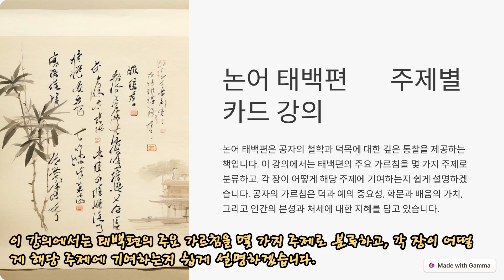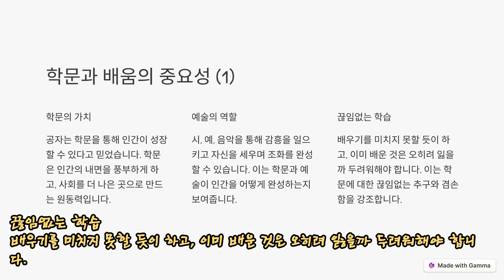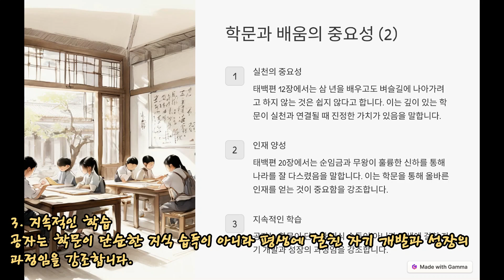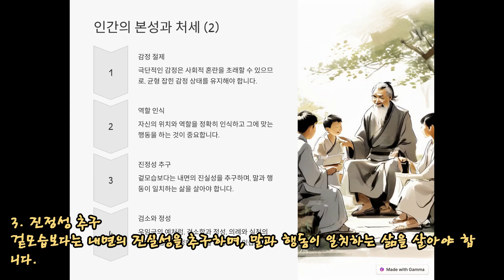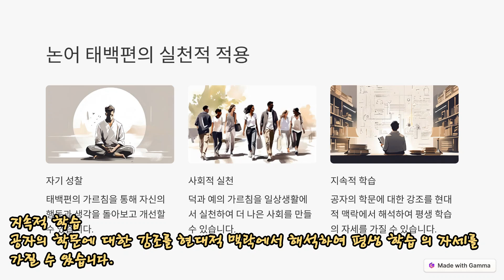논어 태백편 주제별 카드 해설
논어 태백편은 공자의 철학과 덕목에 대한 깊은 통찰을 제공하는 책입니다. 이 강의에서는 태백편의 주요 가르침을 몇 가지 주제로 분류하고, 각 장이 어떻게 해당 주제에 기여하는지 쉽게 설명하겠습니다.

1. 덕과 예의 중요성

공자는 덕과 예를 매우 중요하게 생각했습니다. 덕은 인간이 추구해야 할 최고의 가치이며, 예는 사회 질서와 인간관계의 기본 원칙입니다.

태백편 1장에서는 태백의 덕을 칭송합니다. 태백은 왕위를 세 번이나 동생에게 양보하였으나, 이를 알리지 않았기 때문에 백성들은 그를 칭송할 수 없었습니다. 이는 덕이란 외부에 드러나는 것이 아니라 내면의 실천이라는 교훈을 줍니다.

태백편 2장에서는 공손함, 신중함, 용맹함, 강직함이 예의 원칙 없이 행해지면 헛수고나 난폭해짐을 경고합니다. 이는 덕과 예가 조화를 이루어야 진정한 가치가 있음을 강조합니다.

태백편 11장에서는 주공 같은 재능을 가지고 있어도 교만하고 인색하면 그 나머지는 볼 것이 없다고 말합니다. 이는 덕과 예가 결여된 재능은 무의미함을 나타냅니다.

태백편 19장에서는 요 임금의 덕을 칭송하며, 요 임금의 높고 넓은 덕과 성공을 설명합니다. 이는 덕이 얼마나 중요한지 보여줍니다.

2. 학문과 배움의 중요성

공자는 학문을 통해 인간이 성장할 수 있다고 믿었습니다. 학문을 통한 배움은 인간의 내면을 풍부하게 하고, 사회를 더 나은 곳으로 만드는 원동력입니다.

태백편 8장에서는 시, 예, 음악을 통해 감흥을 일으키고 자신을 세우며 조화를 완성하라고 가르칩니다. 이는 학문과 예술이 인간을 어떻게 완성하는지 설명합니다.

태백편 17장에서는 배우기를 미치지 못할 듯이 하고, 이미 배운 것은 오히려 잃을까 두려워해야 한다고 말합니다. 이는 학문에 대한 끊임없는 추구와 겸손함을 강조합니다.

태백편 12장에서는 삼 년을 배우고도 벼슬길에 나아가려고 하지 않는 것은 쉽지 않다고 합니다. 이는 깊이 있는 학문이 실천과 연결될 때 진정한 가치가 있음을 말합니다.

태백편 20장에서는 순임금과 무왕이 훌륭한 신하를 통해 나라를 잘 다스렸음을 말합니다. 이는 학문을 통해 올바른 인재를 얻는 것이 중요함을 강조합니다.

3. 인간의 본성과 처세

공자는 인간의 본성과 처세에 대해 많은 가르침을 남겼습니다. 이는 인간이 어떻게 살아가야 하는지에 대한 지침입니다.

태백편 10장에서는 용감함을 좋아하고 가난을 싫어하면 난을 일으키고, 어질지 못한 사람을 심하게 미워하면 난을 일으킨다고 경고합니다. 이는 감정을 절제하고 평온을 유지하는 것이 중요함을 말합니다.

태백편 14장에서는 그 지위에 있지 않으면 그 정사를 도모하지 않는다고 가르칩니다. 이는 자신의 위치와 역할을 지키는 것이 중요함을 강조합니다.

태백편 16장에서는 미친 듯이 열정적이면서도 정직하지 않고, 순진하게 보이면서도 성실하지 않으며, 촌스럽고 고지식해 보이면서도 신실하지 않은 자들을 이해할 수 없다고 말합니다. 이는 진정성과 신뢰의 중요성을 강조합니다.

태백편 21장에서는 우임금의 검소함과 정성, 의례와 실천을 칭송합니다. 이는 인간이 겉모습보다 내면의 진정성을 추구해야 함을 보여줍니다.

종합 결론

태백편은 공자의 철학과 가르침을 다양한 주제에서 조명합니다. 덕과 예의 조화, 학문과 배움의 중요성, 인간 본성과 처세에 대한 가르침은 오늘날 우리에게도 많은 교훈을 줍니다. 공자의 가르침은 단순히 지식을 전달하는 것이 아니라, 인간의 본질과 사회의 조화를 추구하는 철학적 지침을 제공합니다.

이 강의를 통해 평범한 사람들도 공자의 가르침을 쉽게 이해하고, 자신의 삶에 적용할 수 있기를 바랍니다. 논어 태백편은 우리의 내면을 풍요롭게 하고, 더 나은 인간과 사회를 만드는 데 큰 도움을 줄 것입니다.

*위의 강의 내용은 챗GPT에서 생성하였습니다.
*위의 PPT는 감마(Gamma)에서 생성하였습니다.
*위의 영상은 브루에서 생성하였습니다.
*위의 이미지는 빙에서 생성하였습니다.